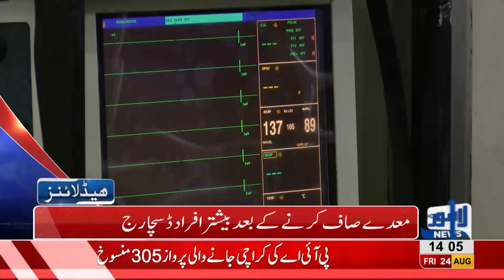02 PM Headlines - Lahore News HD - 24 August 2018